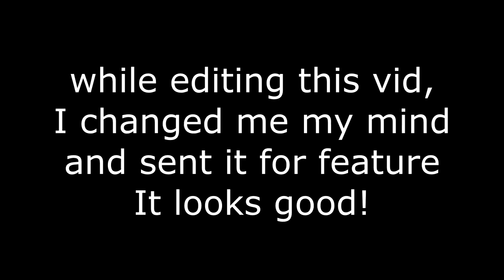I Sent Levels to ROBTOP from the MAGIC TAB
Install Raid for Free ✅ IOS/ANDROID/PC and get a special starter pack 💥 Available only for the next 30 days

I did mod work by finding levels from the MAGIC TAB to send to RobTop.